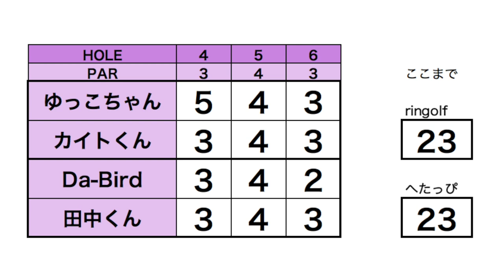所長が今日調子いい！！負けてれないぜ！【ringolfオープン2019ザ・カントリークラブ・ジャパン会場#2】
ringofオープン2019ザ・カントリークラブ・ジャパン会場で
ringolf vs へたっぴゴルフ研究所の
ダブルス対決を行いました！(ベストスコア)

前半はリンゴルフ、後半はへたっぴさんのチャンネルで上がります！

♣本日のゴルフ場:ザ・カントリークラブ・ジャパン